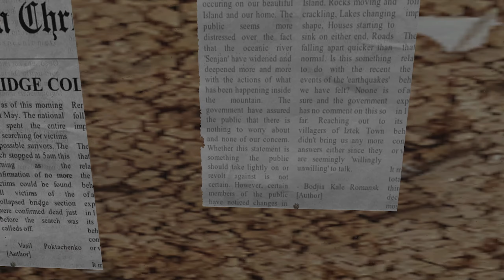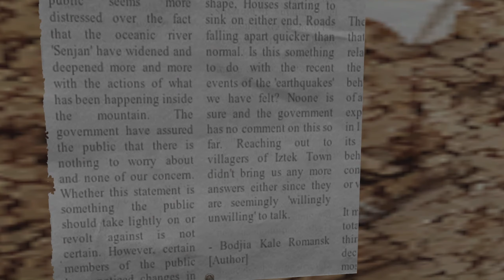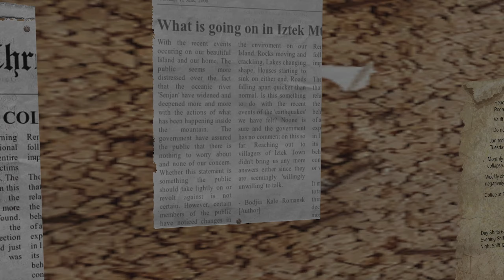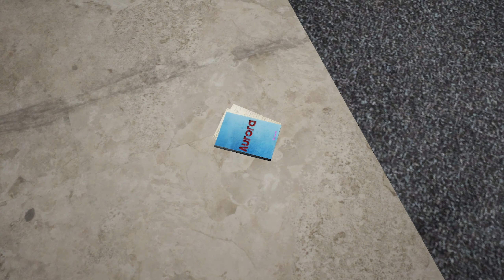Exploring the Secret Labs of Iztek | DayZ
An Exploration of the new underground secret area in Iztek. - Today I unearthed something I never expected...I found an UNDERGROUND LAB underneath the Iztek Mountain on the new modded map Iztek in DayZ... and not only that. but when I arrived deep within it's chambers I found a man named The Duke who decided to spare my friendly life...Hope you enjoy this tense exploration, thanks for coming by!

This was filmed LIVE so I have trimmed out back-tracking, getting lost, and excessive chatter to chat.

This is a mod map like Banov, Namalsk, Chiemsee, Esseker, Takistan, and more...these maps are only available on the PC version of DayZ unlike Chernarus and Livonia.